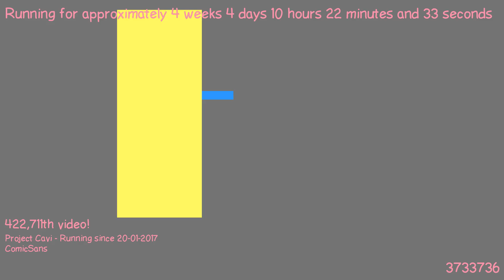1487752002 - Webdriver Cavi - H